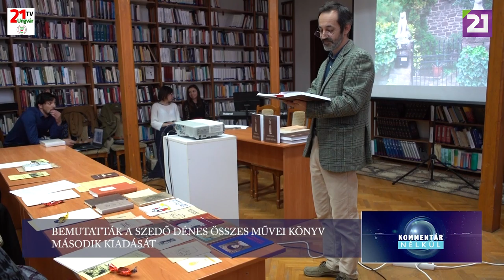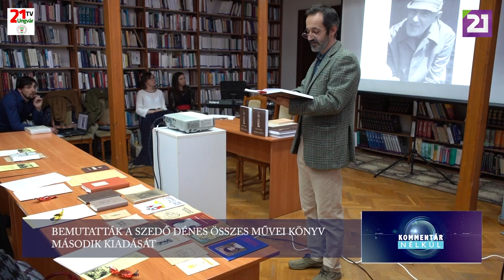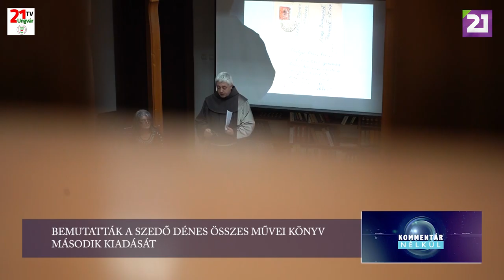TV21 UNGVÁR - KOMMENTÁR NÉLKÜL (2019.12.19.)02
BEMUTATTÁK A SZEDŐ DÉNES ÖSSZES MŰVEI KÖNYV MÁSODIK KIADÁSÁT